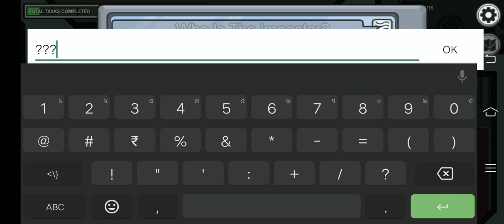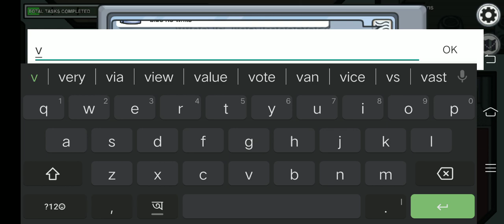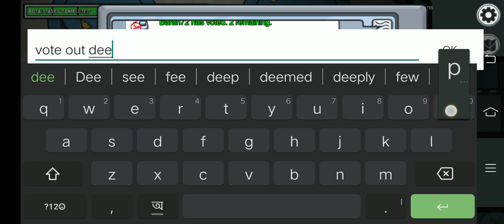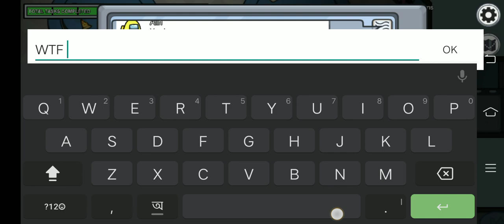How i got betrayed🤕🤕